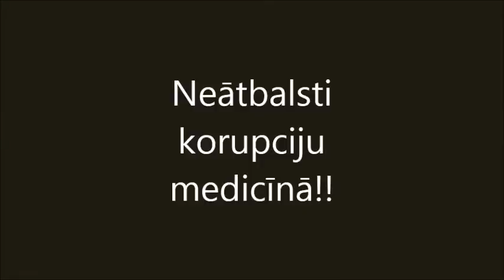Esi pret korupciju medicinā!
Egils Lablaiks ar komandu, Ikšķiles Vidusskola

KNAB video uzrunu konkurss 2012/2013